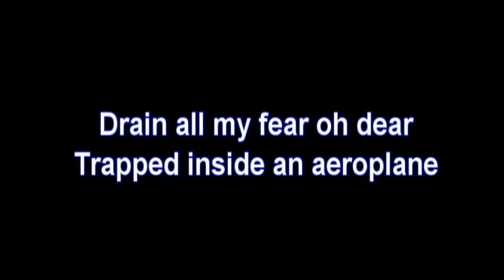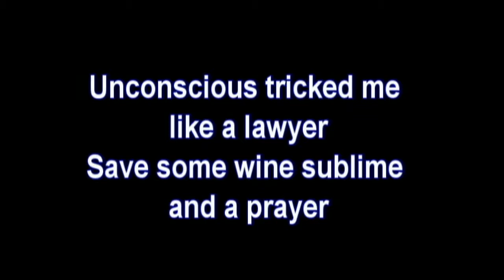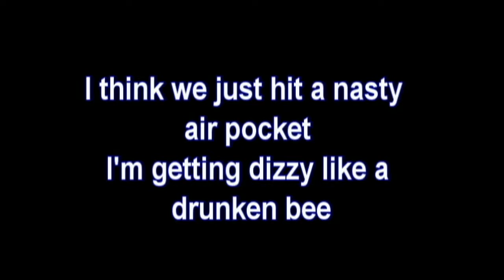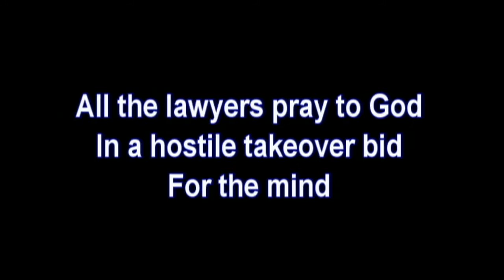SATURN RETURN (INSTRUMENTAL with LYRICS) (KARAOKE) - ERASERHEADS